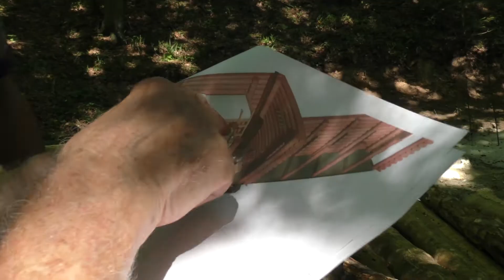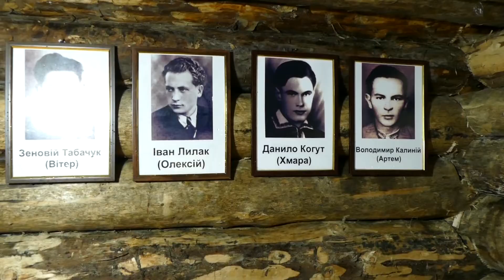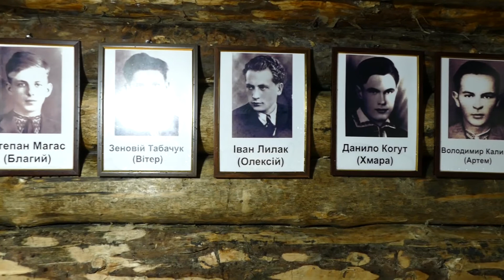Освячення та військовий салют. Криївку в Підгірках відкрили з усіма почестями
Криївку ОУН на Калущині віднайшли на початку червня і за короткий термін часу її повністю відбудували силою активістів та волонтерів. Разом з тим встановили двохметровий гранітний пам’ятник та облаштували альтанку біля повстанського джерела коштом міського бюджету. Детальніше за посиланням